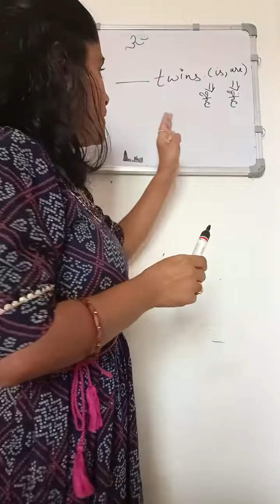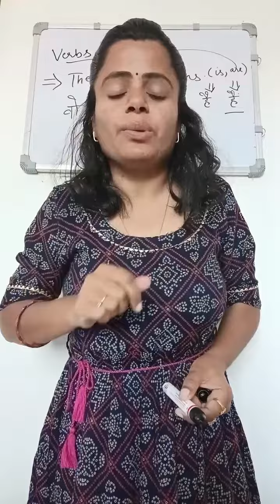easy English with komal # verbs# grammar# is am are# grammar